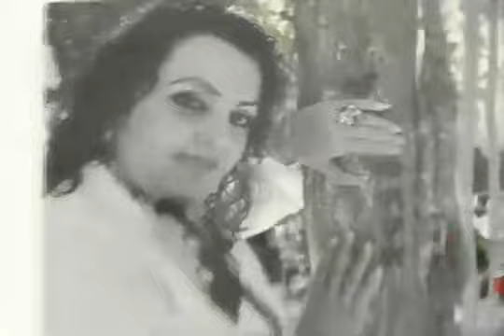فكرواربح مع كادر فضائية اشور اعداد وتقديم الاعلامي علي الدلويalialdalawi